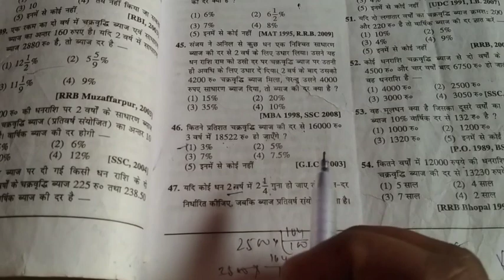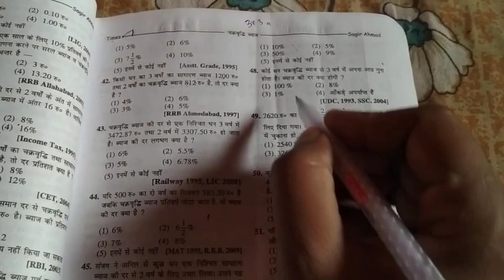Short tricks of Compound Interest (#@kishanshorts766)railway # tricks of math